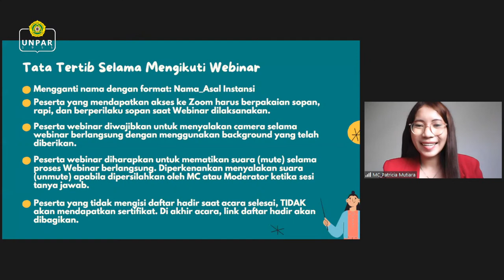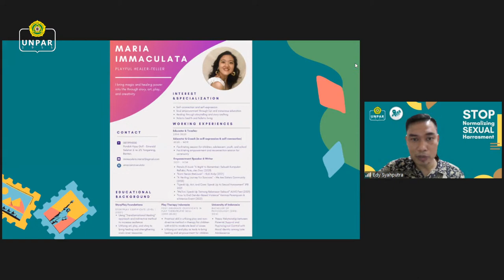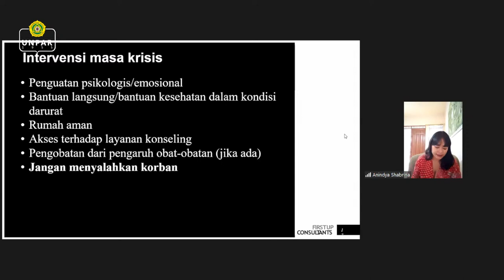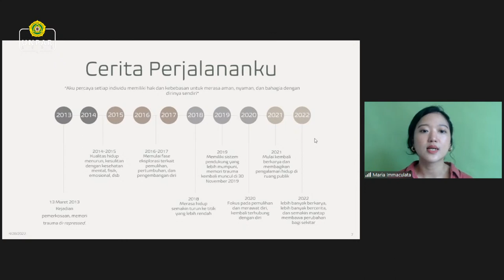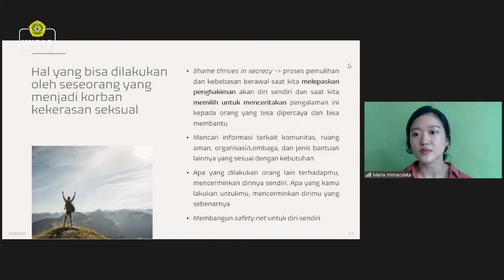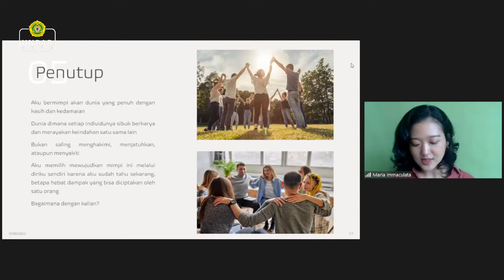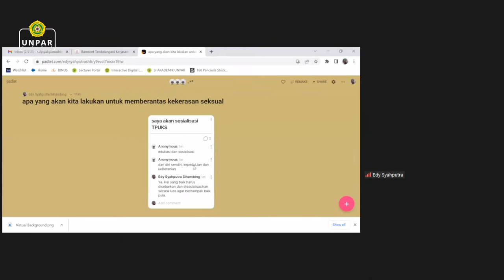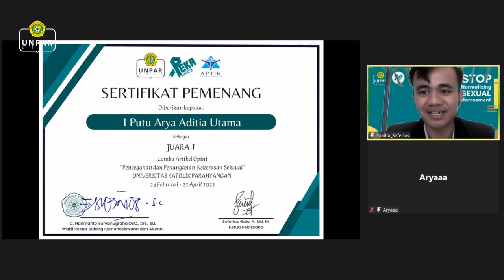Webinar Pencegahan dan Penanganan Kekerasan Seksual - PEKA 2022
Webinar Pencegahan dan Penanganan Kekerasan Seksual - PEKA 2022 // Kamis, 28 April 2022
Tema: "STOP NORMALIZING SEXUAL HARASSMENT"
Yuk, bergabung bersama Komunitas Akademik Unpar, dan wujudkan mimpimu DisiniSekarang!